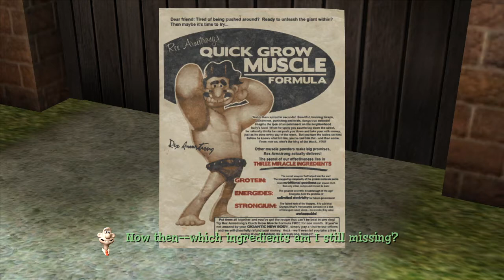FINDING STRONGIUM!! - WALLACE & GROMIT'S GRAND ADVENTURES (BLIND) #4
Welcome back to part 4 of my blind let's play series of Wallace and Gromit's Grand Adventures by Telltale Games! In total, there are 4 episodes each of which has a different story to it! Released in 2009; Wallace & Gromit's Grand Adventures is one of the earlier games produced my Telltale Games and contains popular characters from the animated movies!

In this episode, we set about looking for the ingredients to make our own version of the muscle growth formula! We take another look around town and speak to everybody before heading back to Wallace's House! When we get to the front garden, we notice the Squirrel sitting in the tree holding the Tea Bag she stole! The Tea Bag contains Strongium so we need to figure out how to get it back! We look around the basement and then find some Cold Toast on the side in the Kitchen! We give the Toast to the Squirrel and it drops the Tea Bag! Unfortunately for us, it falls straight onto Miss Dibbins' top! We use the Purple Pansies in the patch of Flowers in her garden and she bends down to pick it up! The Tea Bag falls on to the plants and we pick it up! Then we open a door in the garden and the wrong trousers come out and mow the lawn! Next, we pick up the Snail from the bench next to Major Crum but he still won't give us a Grotein Bar! It seems like we'll need to simulate an Air Raid Siren to get him to hand them over!

Wallace & Gromit's Grand Adventures is an episodic graphic adventure game based around the characters of Wallace and Gromit created by Nick Park and Aardman Animations. The game was developed and published by Telltale Games. It consists of four episodes, which were released to Microsoft Windows from March 23 to July 30, 2009 and to Xbox 360 from May 27 to November 4, 2009.

Episodes are developed by Telltale Games in collaboration with Aardman Animations to develop the story, characters, and setting. Players control both Wallace and Gromit at times through the gameplay. Ben Whitehead, Aardman's official backup voice actor, portrays Wallace, instead of Peter Sallis, who had voiced the character in all screen appearances up to that point. A playable demo of the first episode was made available on March 16, 2009 and can be downloaded from the official site as well as Yahoo Games. It is also included on the Region 2 DVD and Blu-ray releases of A Matter of Loaf and Death as DVD-ROM content. On January 14, 2014, Telltale Games removed the game from sale due to the expiration of their distribution rights for the Wallace & Gromit intellectual property; customers who previously purchased the game can still download the episodes from their game library.